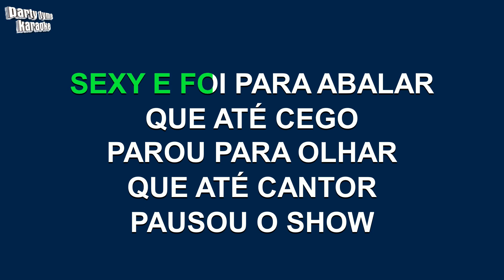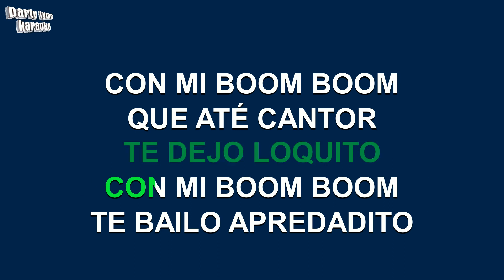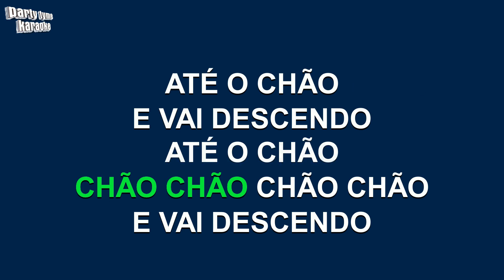Claudia Leitte - Baldin De Gelo (Versão Karaokê)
Versão karaokê de 'Baldin De Gelo'
popularmente cantada por Claudia Leitte,